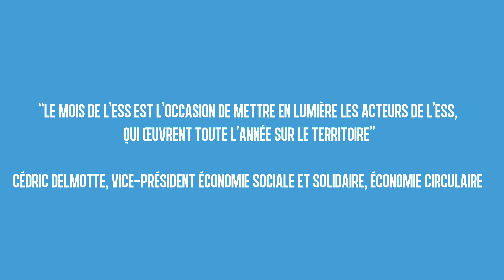FOCUS SUR ... LE COIN FAMILIAL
👉 Dans le cadre du mois de l'Économie Sociale et Solidaire, nous vous proposons de découvrir des structures ESS.

📍Une structure ESS c'est quoi ?

✅ Ce sont des associations, des entreprises ou des sociétés coopératives qui :
👉 Oeuvrent pour l’hébergement et la réinsertion,
👉 Visent l’accompagnement des personnes vers un retour à l’emploi,
👉 Défendent les consommateurs,
👉 Apportent un soutien à la création d’entreprise,
👉 Fédèrent des réseaux d’initiatives solidaires et durables,
👉 Favorisent l’accueil des personnes en situation de handicap.

🤝 Nous avons rencontré l'association "Le Coin Familial" à Arras !